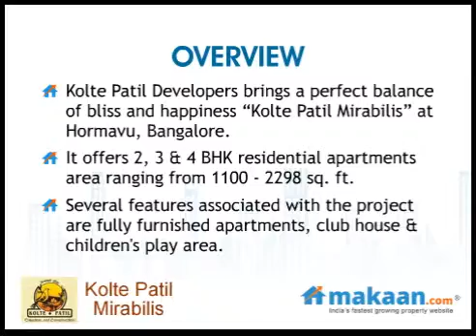Kolte Patil Mirabilis by Kolte Patil Developers in Bangalore, Residential Apartments: Makaan.com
- Makaan.com -- India's fastest growing property website. Take a virtual tour of Kolte Patil Mirabilis by Kolte Patil Developers in Hormavu, Bangalore. 2 & 3 BHK Residential Apartments at Hormavu, Bangalore. Get best deals for Kolte Patil Mirabilis in Hormavu, Bangalore.